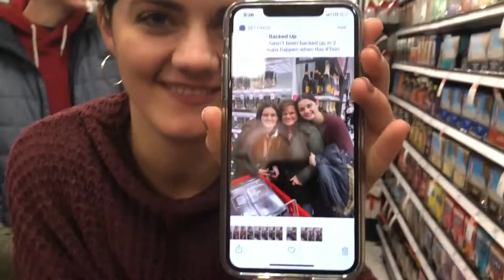Thanksgiving 2019!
Shannon and Greyson celebrate Thanksgiving with Shannon's family! Lots of yummy food was had!